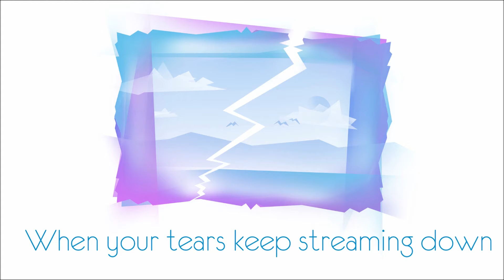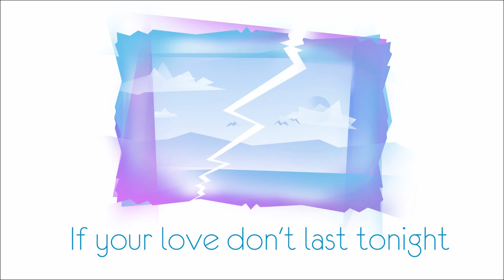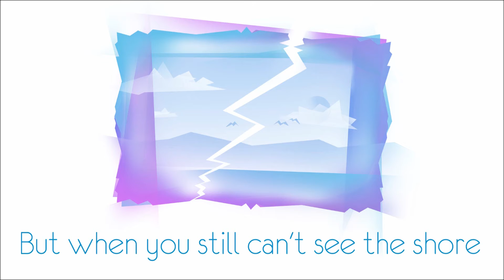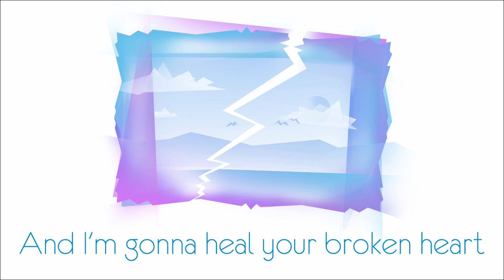NORTHLIGHT - Scars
Lyrics:

If you turn upon your heart
Feels like something’s more than lost
And you crawl back to the start
To every path that you have crossed
When the reason can’t be found
And there are no more words to say
When your tears keep streaming down
Will you try to find a way?

'Cause I’m gonna find you wherever you are
Yeah I’m gonna heal your broken heart
And I would never set your world apart
No I would never give you such a scar

If your love don’t last tonight
And tomorrow comes to haunt
You turn left and hope it’s right
In a dream you didn’t want
But when you still can’t see the shore
And the sky is still so grey
Could the world be something more
Than the world you see today

But I would have told you how beautiful you are

If I could just hold you for a while now in my arms